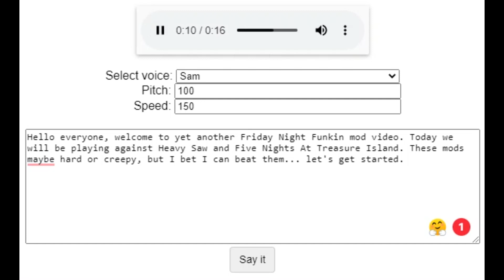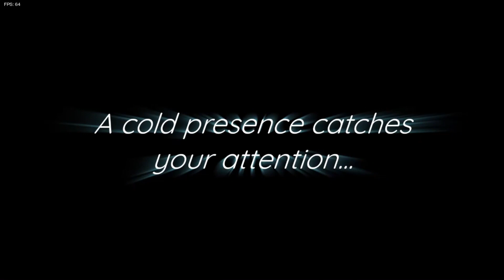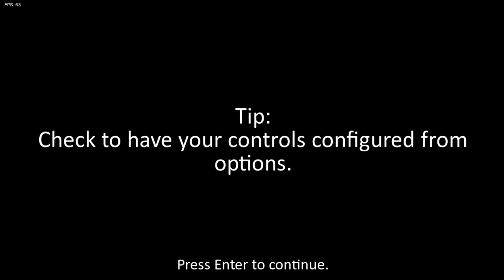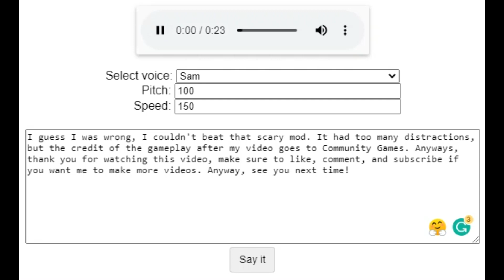Playing 2 Friday Night Funkin Mods To See If I Can Beat It (Heavy Saw And Five Nights At Mickey's)